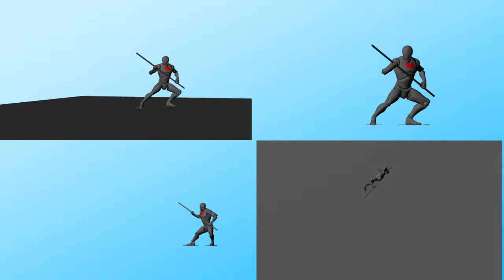Bo fight Animation - 4 view